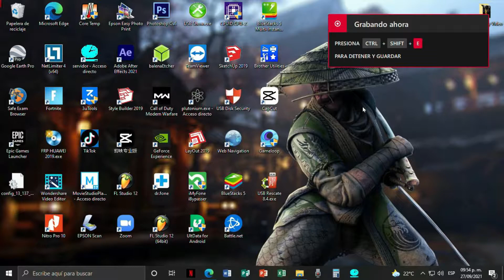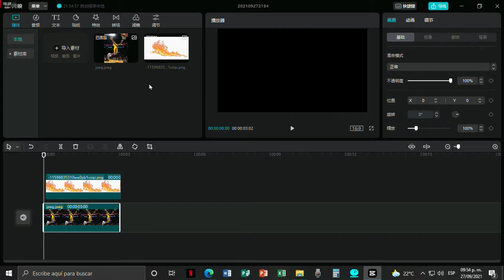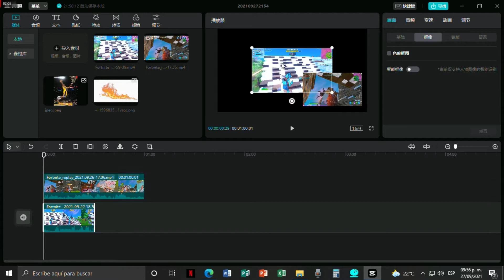Background Removing , Overlays, and POV Edits in Jiaying Pro!(Capcut on Pc)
Quick tutorial on background removing and adding overlays in capcut on pc. Also how to add two videos at the same time, used alot when ecountering someone famous in videogames and wanting to let see both views at the same time.Keeping it really simple so everyone can understand better!

Ignore:

Programs
Free Programs
How to Edit Quick
Free editing Software
Programas Gratis Y Full
Se puede actualizar capcut en windows ?
Can you update capcut on Pc ?
How to update capcut on Pc
Using Capcut on windows 10
Help with capcut errors
Keyframe with new update of Capcut Pc
Editor de Video gratis en Pc
El mejor programa para editar videos
Como editar videos sin pagar
Programas gratis y buenos para editar contenido
Como editar videos como en tik tok
Como haver montages de fortnite
Programas con transiciones y filtros
Filtros en capcut de pc
Efectos en capcut de pc
Como descargar capcut en PC
Capcut en PC Full
Solo videos reales
Videos que en verdad ayudan
Programas para hacer videos de tareas en linea
Buscas un programa para tus clases en linea de edicion de video?
El mejor editor de videos para tus clases en linea
Need a program for online clases to edit videos?
Capcut on Pc is free!
Capcut en Pc es Gratis!
Actualizando Jian Ying
Updating Jian Ying
Programas Full
Programas sin activacion de licencia
Programas sin clave de activacion
Video Editor without password
Video Editor Without virus
Video Editor without online activation